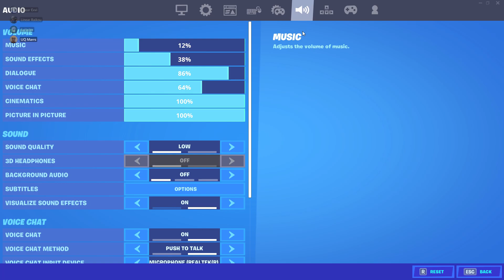Bad Boy 🥀 + Best 60fps Player Switches to 240 FPS + BEST CONTROLLER SETTINGS (PC/XBOX/PS5)